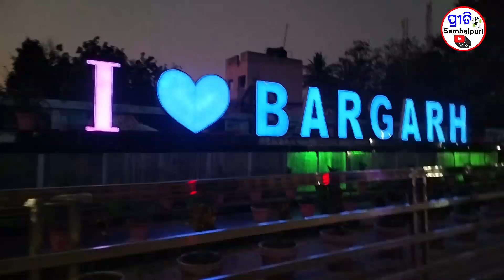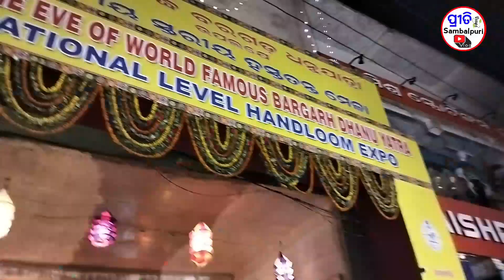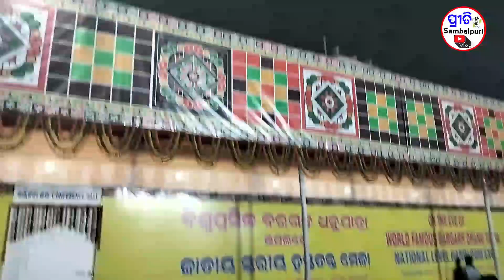Hastatanta mela। Bargarh dhanuyatra 2022--23 । preeti sambalpuri vlog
Hello friends, Jai Jagannath 🙏🏻Welcome to our Simply Food YouTube Channel. You can find vlog videos and many recipe videos on our YouTube Channel. @Simply_food

sambalpuri recipe,sambalpuri recipe odia,sambalpuri recipe channel,sambalpuri recipe vlog
sambalpuri recipe new,sambalpuri letha recipe,sambalpuri chicken recipe,sambalpuri khana recipe,sambalpuri food recipes,sambalpuri pitha recipe,sambalpuri vlog,sambalpuri vlog video,sambalpuri vlogger